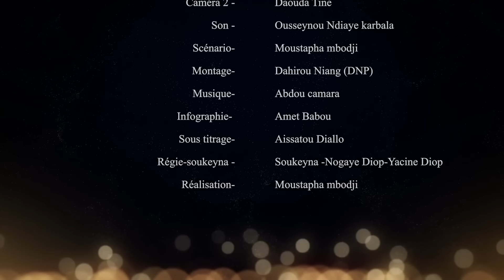Série -METTE DEWGAL-Episode 11-Saison 1